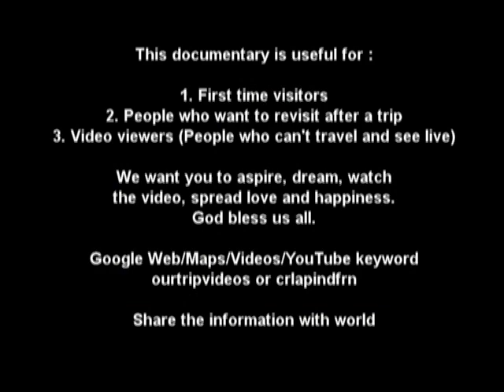Maryland House of Correction Public Tour, Jessup, MD, US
The historic Maryland House of Correction, opened in 1879 and closed in 2007, will open its doors one last time before deconstruction begins later this year. MHC is the second oldest state correctional facility. The Department of Public Safety and Correctional Services has developed a unique Public Safety Works program where offenders, working under a contractor, will take down the House brick by brick while learning deconstruction skills and salvaging building materials that would otherwise take up space in Maryland landfills.

In conjunction with the Maryland Historic Trust, the Department will be conducting two days of tours this summer to educate citizens about correctional practices of the past, while also preserving the historical significance of the building. On Jul 14 and 15 tours were held for DPSCS employees past and present, along with their families. Over 500 people attended. The public tour will be held Aug 4 and 5.